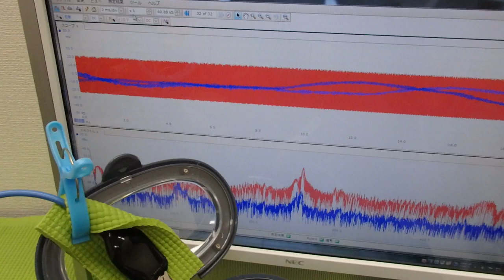脱気マイクロバブル発生液循環装置 ultrasonic-labo